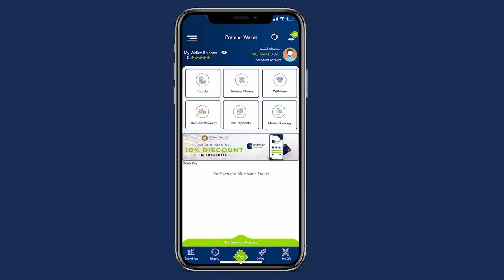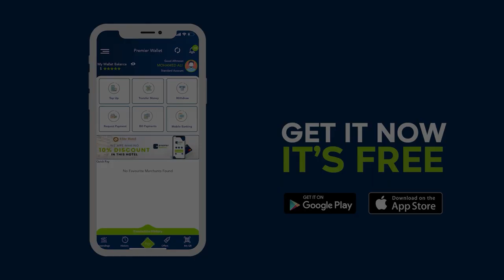Madaxweynaha Puntland Saciid C/laahi Deni oo maanta daahfurey Imtixaanka Shahaadiga ah ee Puntland